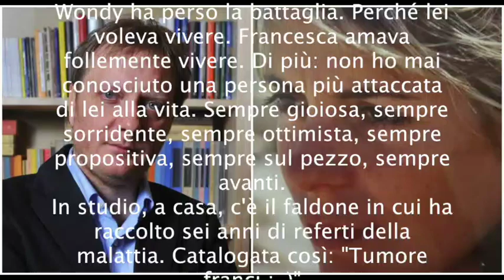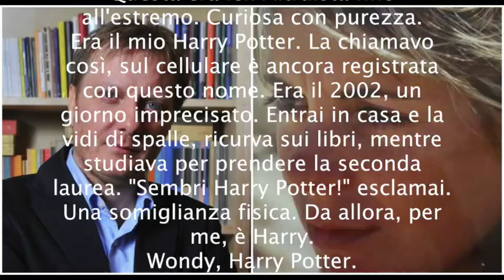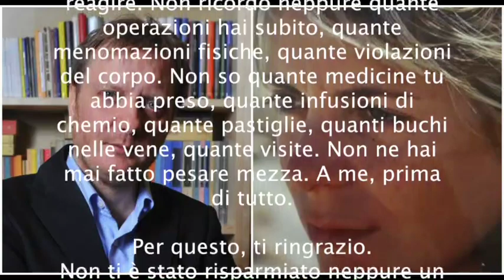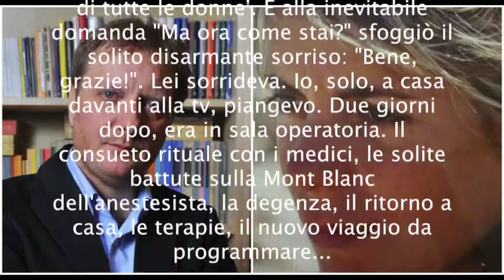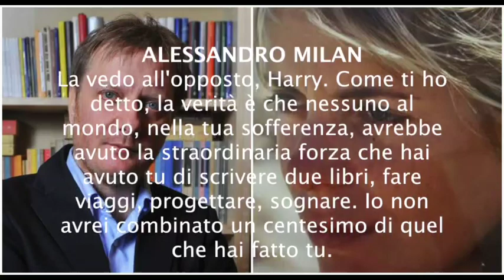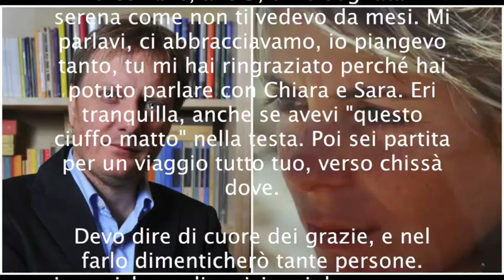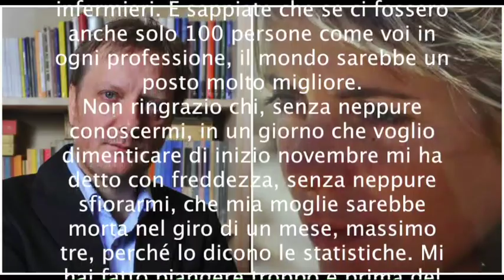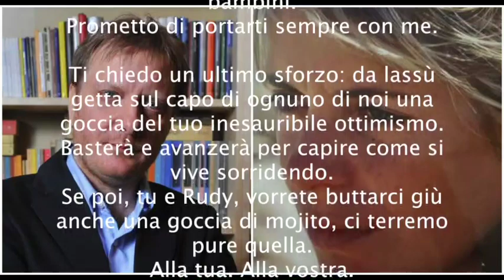Alessandro Milan lettera alla sua Francesca DelRosso 13dic2016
La straziante lettera di Alessandro Milan alla moglie
FRANCESCA DEL ROSSO WONDY morta di tumore nel novembre 2016 dopo 6 lunghi anni di malattia.